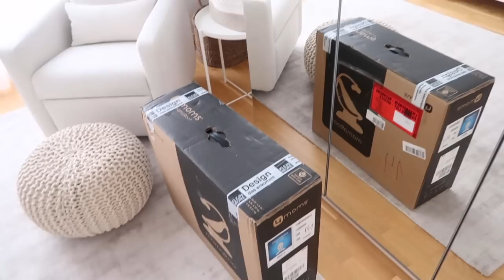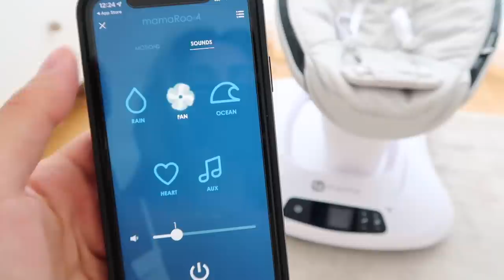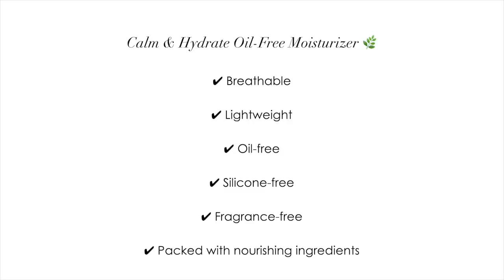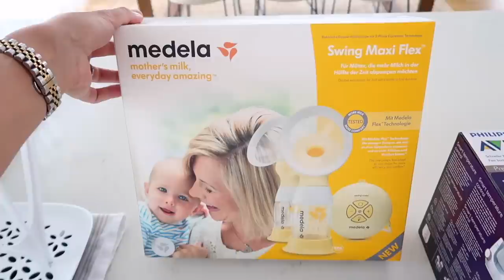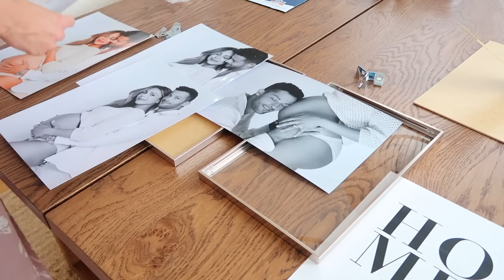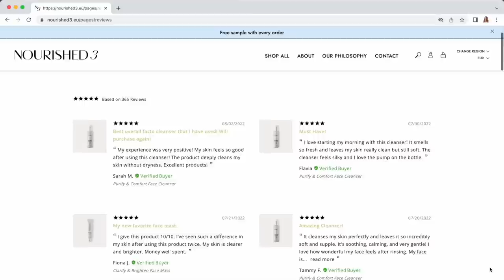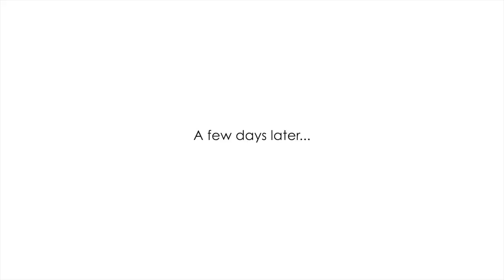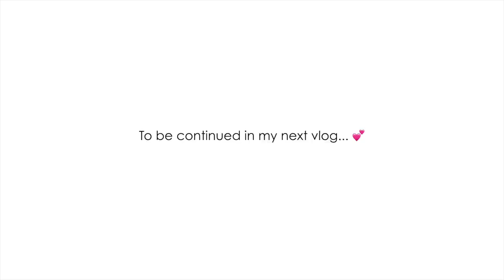BABY IS COMING! Baby Prep, New Moisturizer Launch, Going Into Labor | Annie Jaffrey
Baby things mentioned:
4Moms Mamaroo Swing
Medela Double Swing Pump
Avent Sterilizer
Snuggle Me Organic

FILMED WITH
Canon G7X Mark II